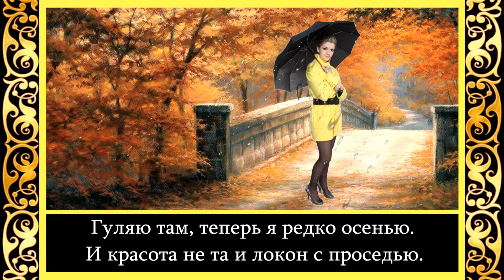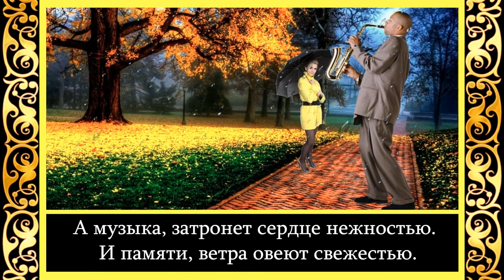Марина Просина - Мелодия - Воспоминание